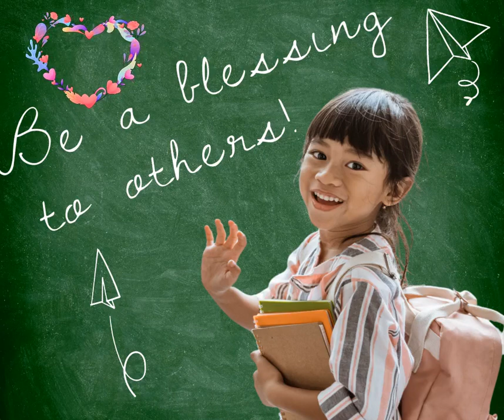Two-minute Reflection Time: Think How You Can Be a Blessing to Others Today